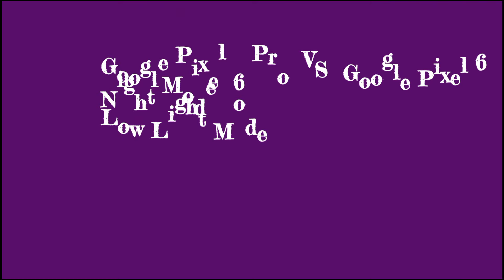Google Pixel 6 Pro VS Google Pixel 6 Night Mode Camera Test